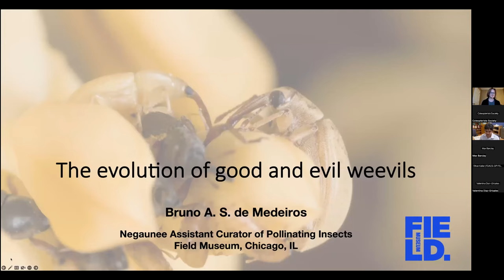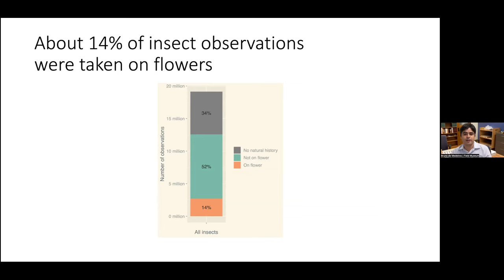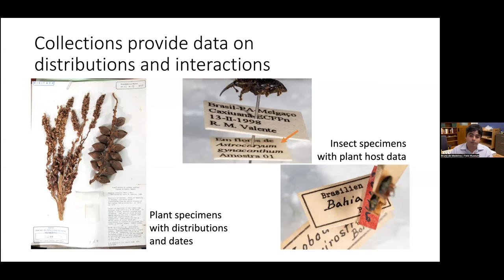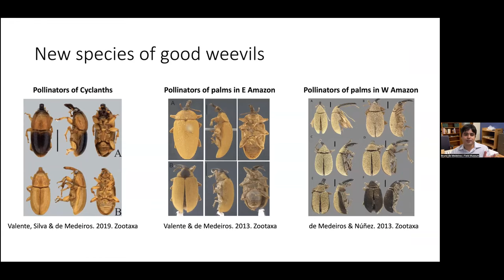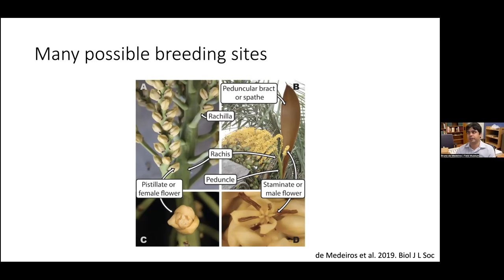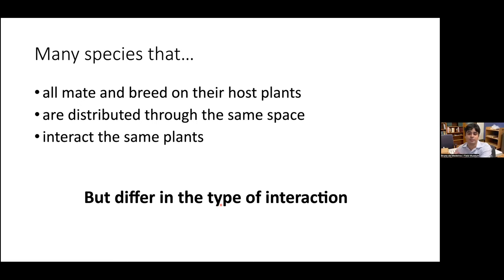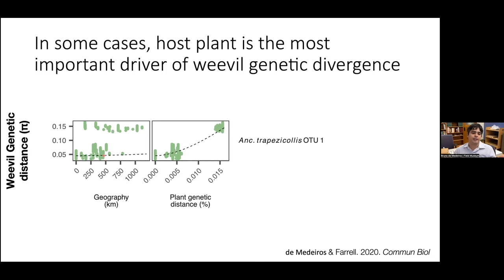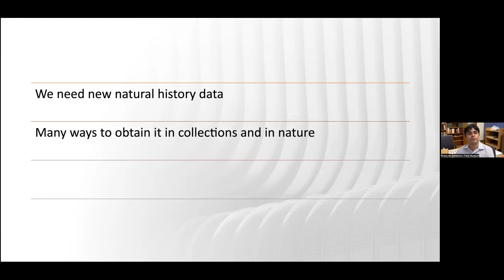Bruno de Medeiros - The evolution of good and evil weevils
Keynote talk for the 2022 Annual (Virtual) Symposium and Annual General Meeting